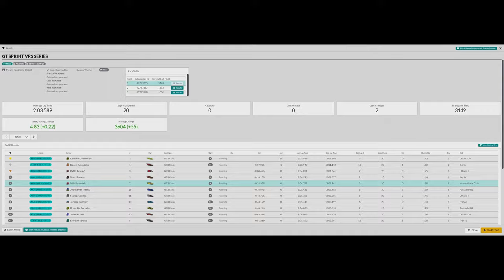Iracing VRS Ferrari 488evo@Bathurst. Getting on pace with Csl DD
Qually time: 2:01:696 track temp 22c

System:
Ram- Gskill 32gb @3200mhz
Gpu- Zotac RTX 2070 super extreme
Storage- Crucial P1 1TB and WD blue 1TB
Psu: CX650
Monitor: LC Power 34
Flight gear:
ravcore javelin joystick
Trustmaster T 16000m throttle
No pedals yet

VR headset: HP Reverb G2

Race gear:
Fanatec Csl DD
TLCM pedals